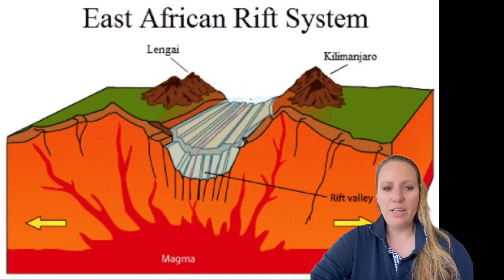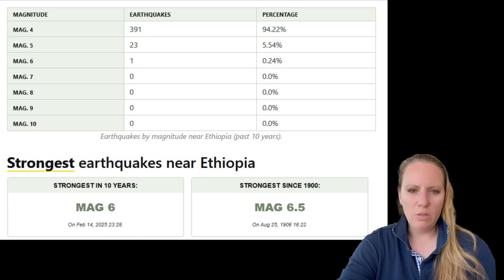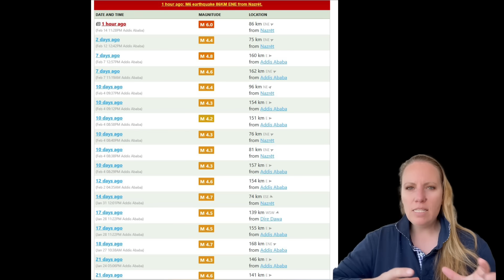MAGMA ON THE MOVE ! CLEAR SIGNAL that it is VOLCANIC !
We have seen signs of Volcanic Unrest at the Fentale and Dofen Volcanoes in Ethiopia for a while, will this lead up to an Eruption or Intrusion ?